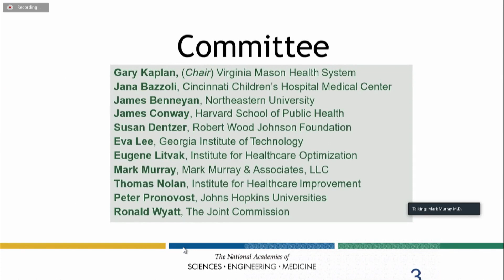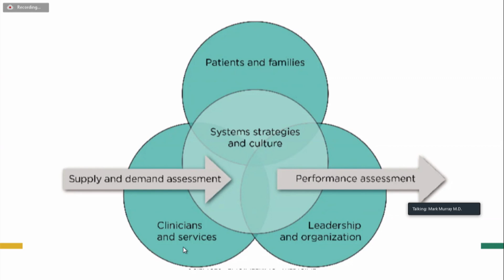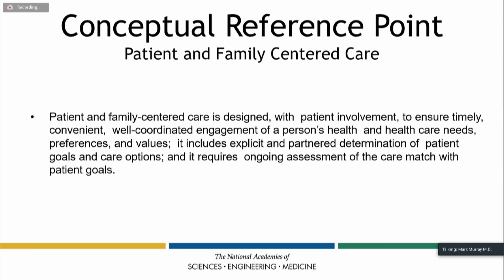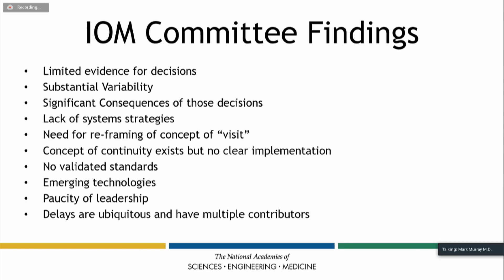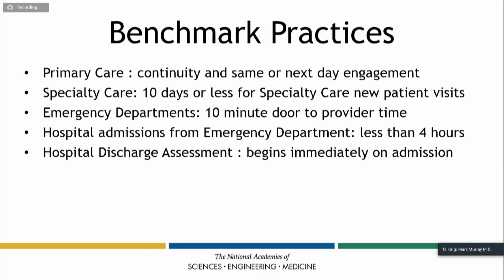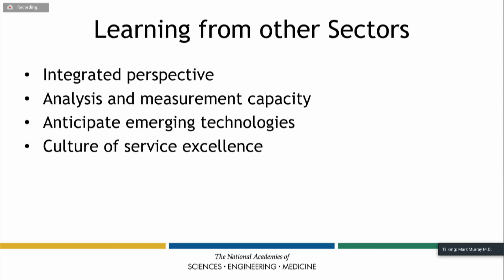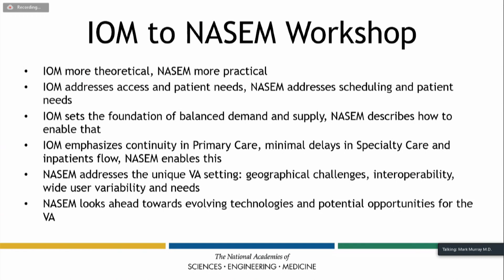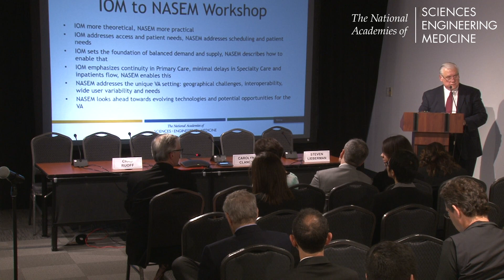5/16/2019 - Session 1: Mark Murray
Session 1: Background and Scene Setting
● Overview of Transforming Health Care Scheduling and Access: Getting to Now (IOM, 2015)
o Mark Murray, MD, PhD, Mark Murray & Associates, LLC (remotely)